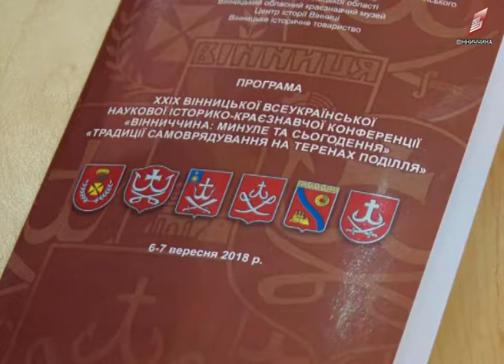Сучасній Вінницькій символіці 25 років 06 09 2018